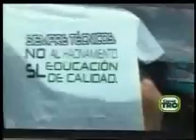Docente de instituto tecnológico fue herida en la cabeza al ingresar a alcaldía de Bucaramanga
La docente de idiomas Miriam Bocanegra, del Instituto Tecnológico Dámazo Zapata, fue herida en la cabza al ingresar a alcaldía de Bucaramanga, en evento previo a marcha por disminución de docentes.